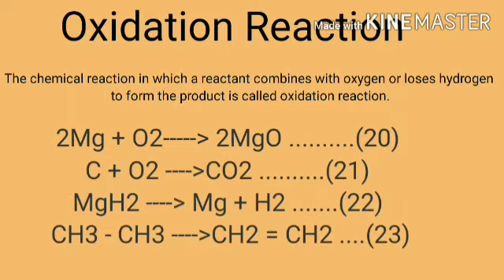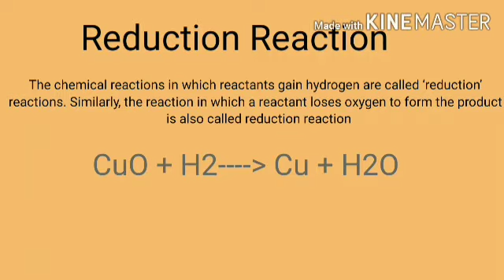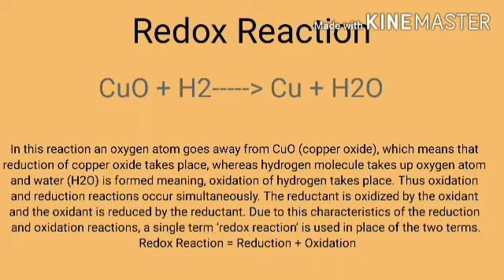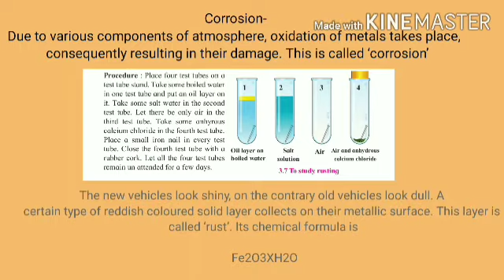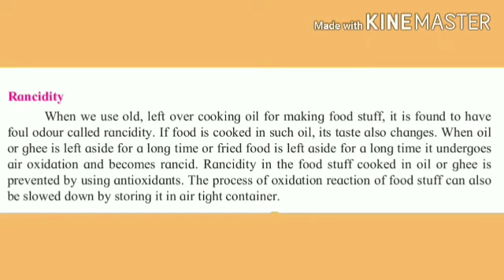Science-I|3.Chemical reaction and equation | Lecture-6| SSC MAHARASHTRA | Prasad sir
We are providing online lecture series of 10th ssc maharashtra for free ... Which will cover English maths and science maharashtra state board syllabus
Key words